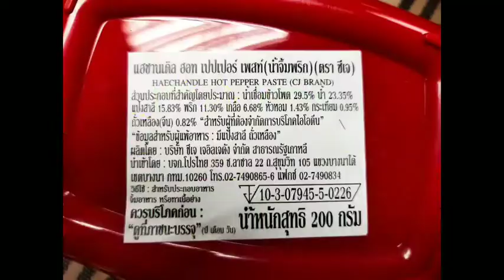ลองน้ำพริกเกาหลี